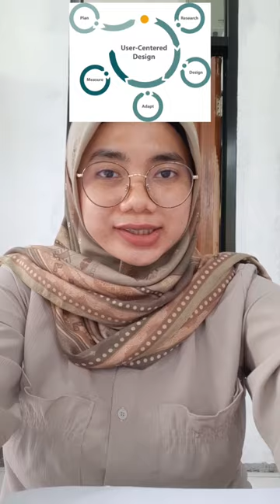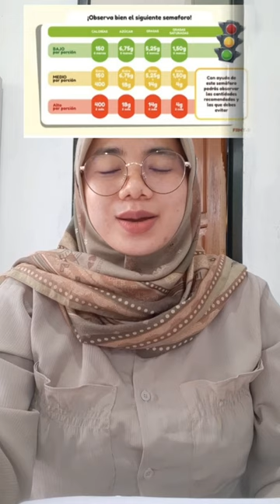Ini dampak main game bagi perilaku makan anak! | Dwi Cahyanillah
anak suka main game, ada manfaatnya ga sih? yuk kita bahas studinya.